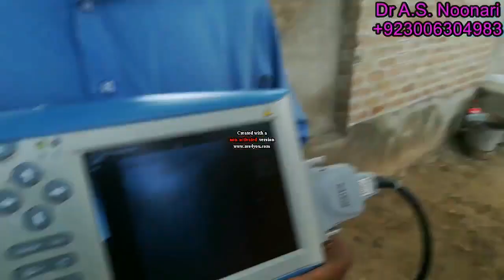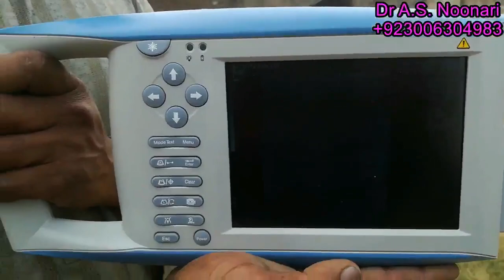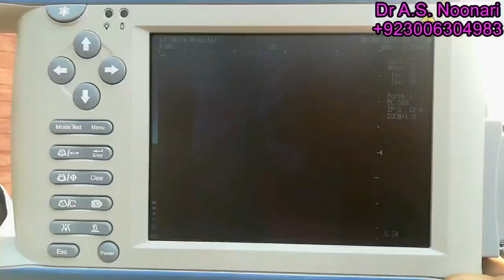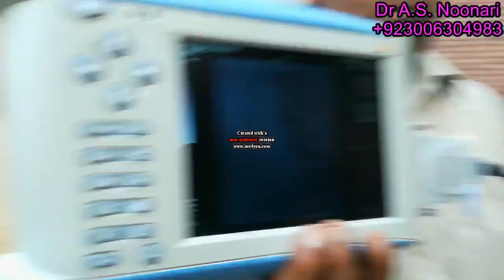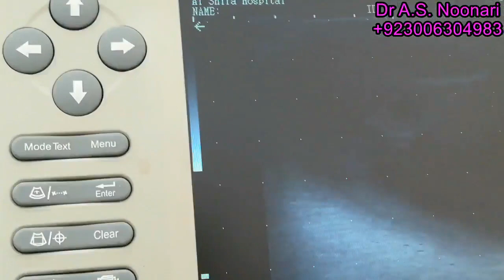horse ultrasound | rectal exam | Ultrasonography in Horses / Equines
Barren mares empty since many years, proper treatment given. Finally, early diagnosed with ultrasound machine, found land mark results.
Dr Abdul Shakoor Noonari
Cell no